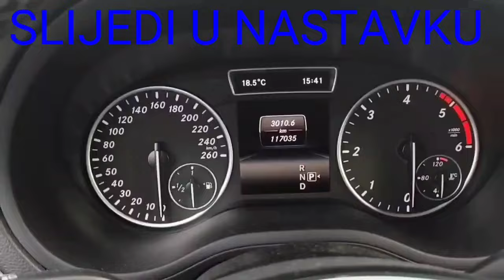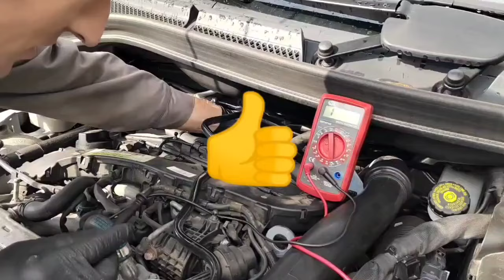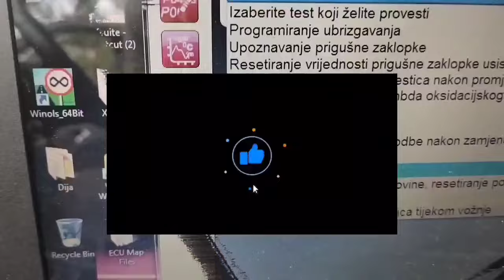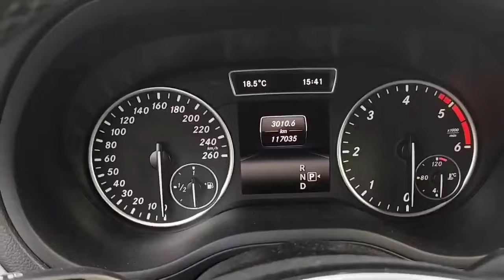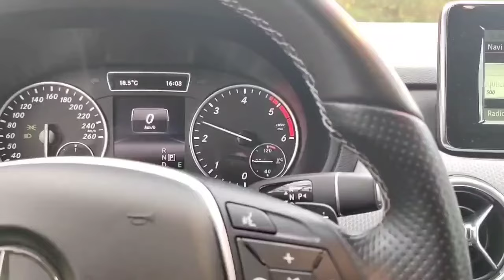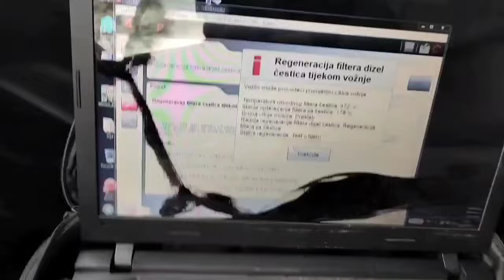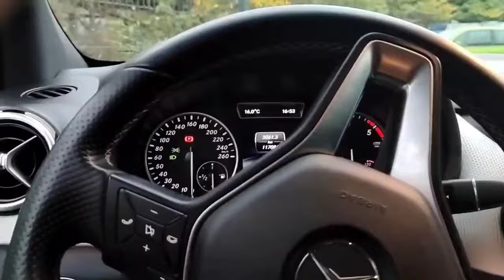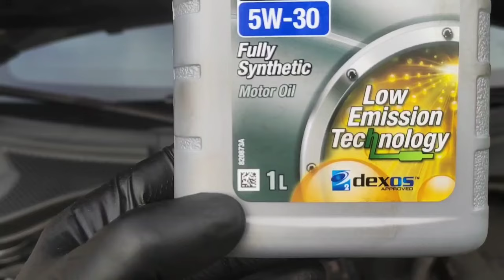KVAR DPF-A, P2463, POPRAVAK BEZ TROŠKOVA, DPF FAILURE, COST-FREE REPAIR, FLAUT CODE P2463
PRETPLATI SE
ISPLATI SE
A DŽABA

DPF diesel particulate filter